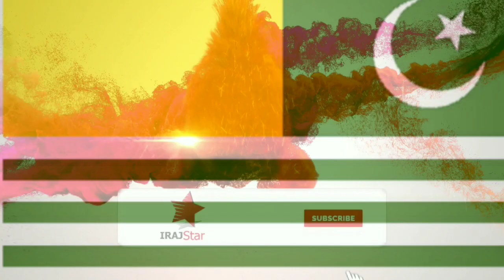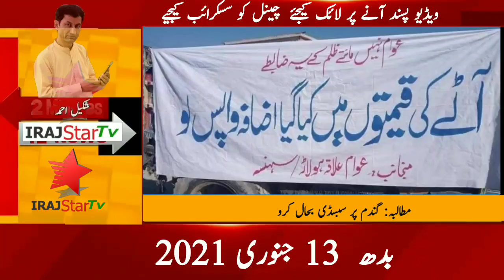Azad Kashmir News |13 January 2021 | جنوری بدھ 13 | IrajStarTv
A complete shutter down and wheel jam strike is going on against the increase in Rawalpindi flour prices

Mirpur: Vehicle collision on F2 road
 The passenger in the car miraculously kept the front of the car badly damaged

Mirpur Azad Kashmir Owner announces cash reward of Rs 15,000 for search of missing cat

In Bundli, a village near Nikail, a wolf broke into a house and bit and injured two people.

Mirpur Azad Kashmir urdu News Channel IrajStartv